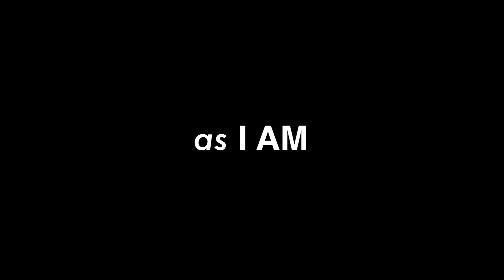As I Am - Bryan Arvelo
Have you ever asked the question, "why does God allow bad things to happen?"

Bryan accepted the call to go into ministry, soon after, he was diagnosed with Guillain-Barre Syndrome. His journey taught him that God cares for His children even when we can't see.